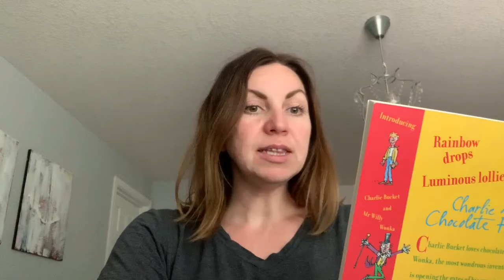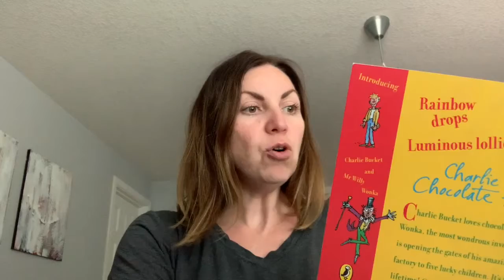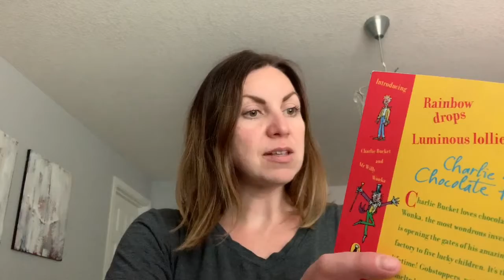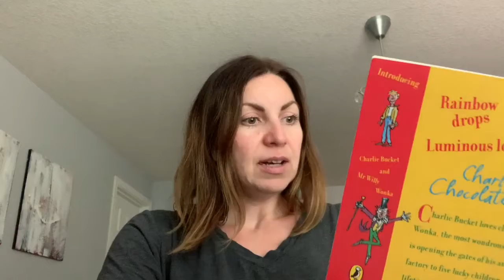Charlie and the Chocolate Factory Chapter 21